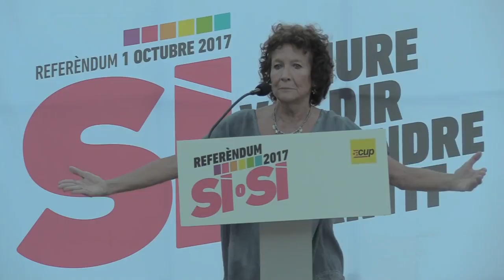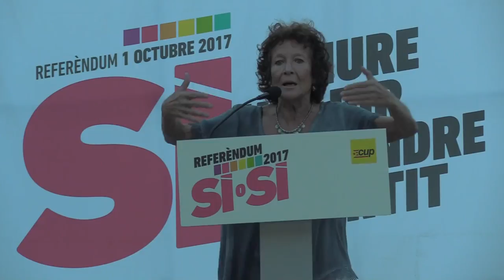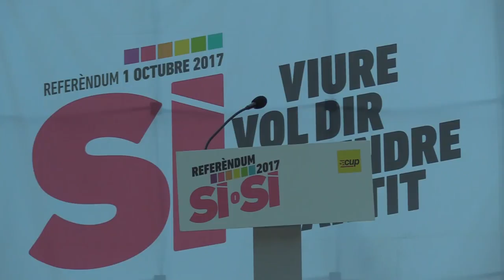Nines Maestro. Per què el referèndum?. Bonavista#PrenPartit..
Acte polític a favor del referèndum de l’1 d’octubre. Plaça de la Constitució (Bonavista).

Aquets acte que organitza  la CUP, serà presentat per Irene Expósito (Grup de Treball en Defensa del Sanitat Pública) i comptarà amb la participació de:
– Nines Maestro (dirigent de Red Roja).